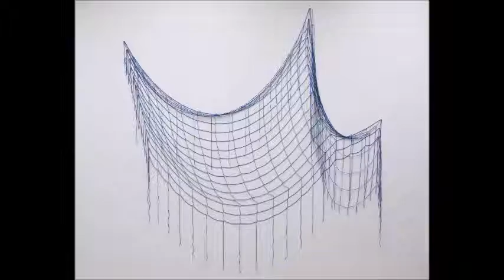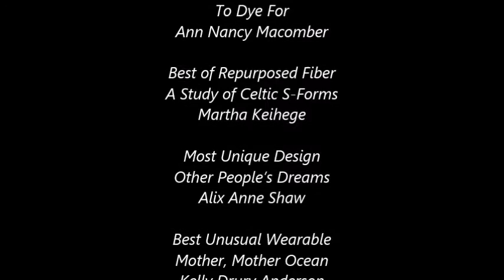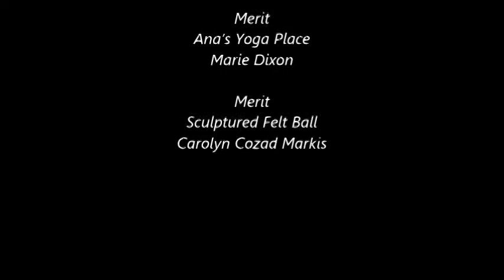Fiber Arts Group 2016 Show Video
2016 Sacramento Fine Arts Center Fiber Arts Exhibit